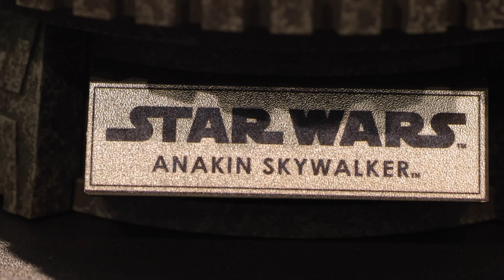Anakin Skywalker Artisan Edition The New Star Wars Line!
Gear used :

360 turntable
white background with lighting
For different level shot
Pan effect
Lens: 35mm
Main Camera
2nd camera